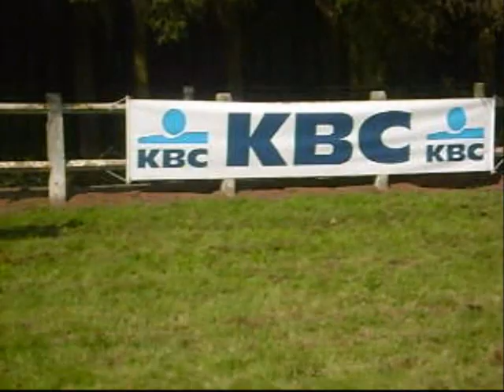Kontestro DB varsana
Video Ronny & Ria de Beulen kasvattaman, Henri Ruosteen kouluratsuna tunnetuksi tulleen Kontestro DB:n ensimmäisestä kesästä.